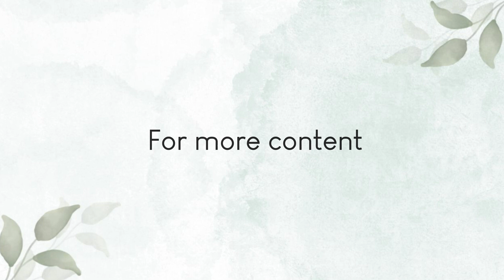Why must we connect with Nature? Part 4 | Ar Trupti Doshi | Art of Living Women conference | Auroma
Our Principal Ar. Trupti Doshi's take on Sustainable Design - The Circle of life at International Women's Conference.
Event:    International Women’s Conference 2020
Venue:   Art of Living International Centre,
              Bangalore, India.

To know more.

Speaker : Ar. Trupti Doshi
Team Auroma Architecture